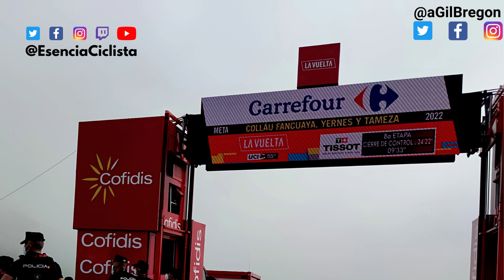👏 MARK CAVENDISH logra una victoria histórica en un… ¿GIRO ABURRIDO? - Esencia Ciclista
Mark Cavendish se ha llevado la victoria en la última etapa del Giro de Italia con llegada a Roma, PrimozRoglic gana la carrera.

El ciclista del equipo Jumbo Visma, Primoz Roglic, se lleva la victoria en la general del Giro de Italia por delante de un Geraint Thomas que llegó de rosa hasta la penúltima etapa.

Además, repasamos cómo ha sido la carrera italiana y analizamos que debe cambiar el Giro de Italia.

- Mark Cavendish logra una victoria histórica en un… ¿Giro aburrido?